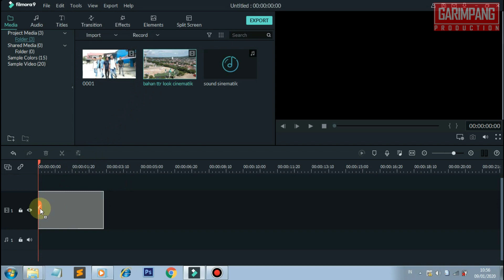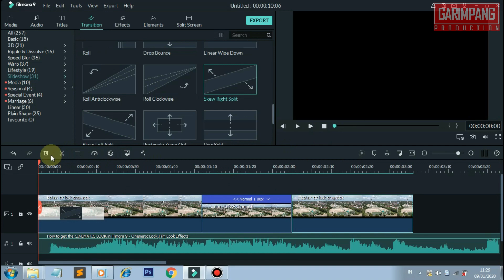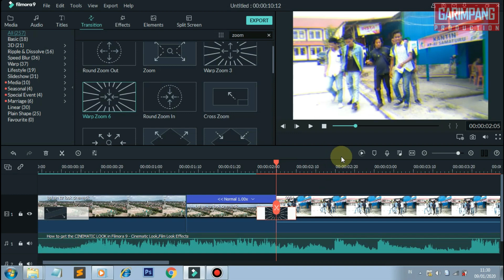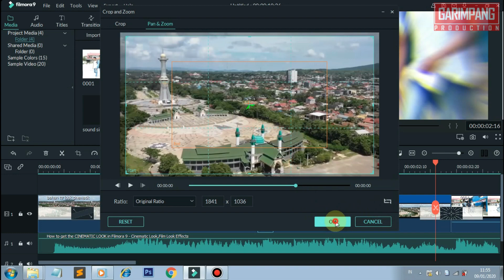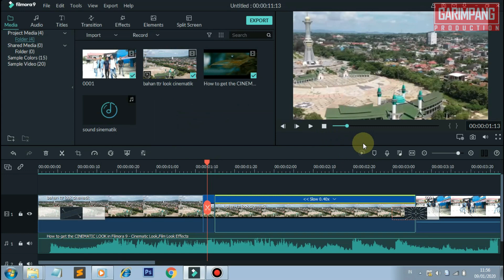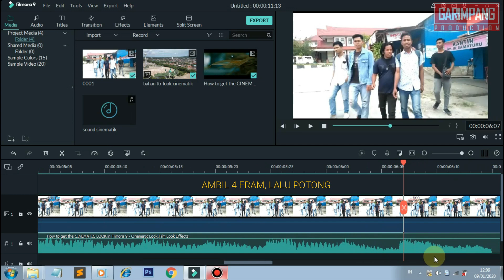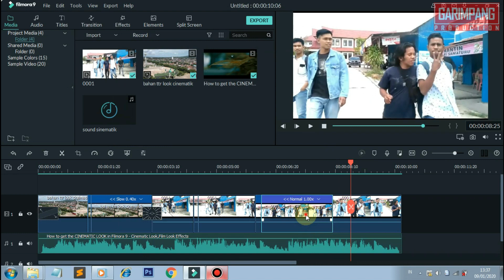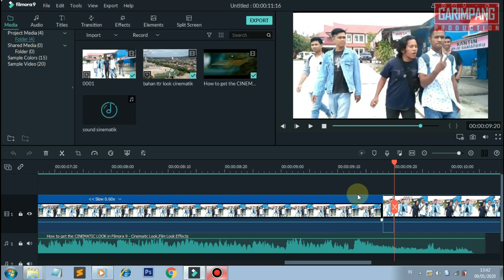Tutorial Membuat Efek Berdetak Sesuai Bit Musik di Filmora 9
Semoga video ini ada manfaatnya untuk teman" yang lagi belajar aplikasi editing video di filmora 9 dan untuk teman" yang belum punya aplikasinya, biasa hubungi saya untuk info software, di :